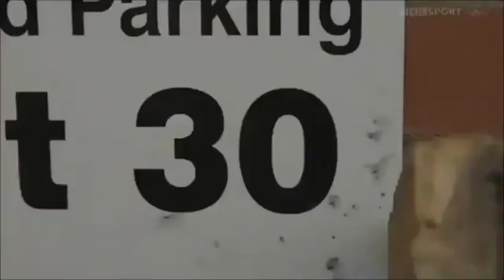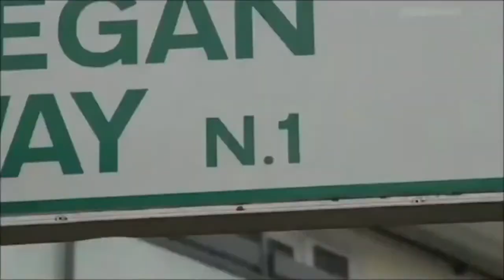Thursday with Dr. Gary V. Whetstone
Series: Daily Victory
Preacher: Dr. Gary V. Whetstone
Categories: Daily Victory